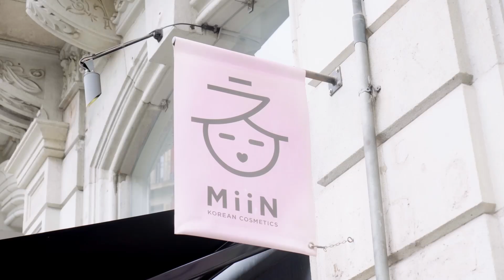⭐ Customer Success Stories - Miin Cosmetics | Factorial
Descubre la historia de @MiinKoreanCosmetics, la tienda de cosmética coreana nº 1 en España, desde el testimonio de Lilin Yang, su fundadora, Juan Pedraz, responsable de RR.HH., y Mireia Garriga, beauty advisor.

¿Quieres ser parte de nuestra historia?